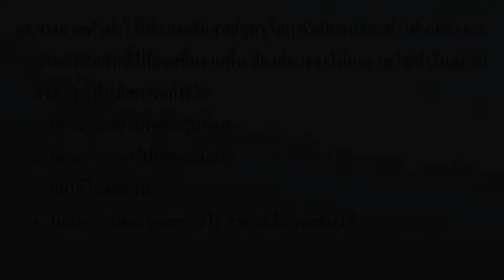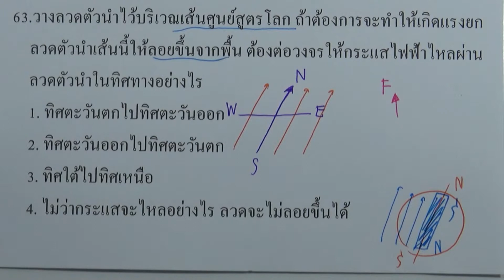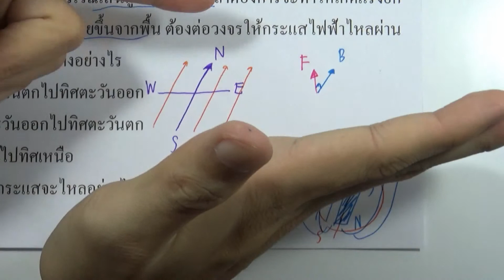โจทย์ฟิสิกส์ ม.ปลาย : แม่เหล็กไฟฟ้า ข้อ63